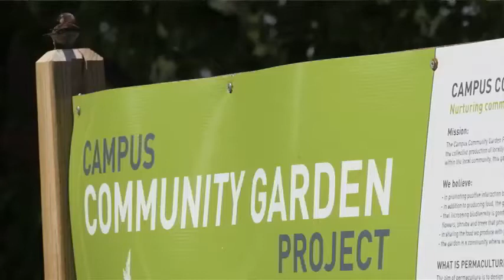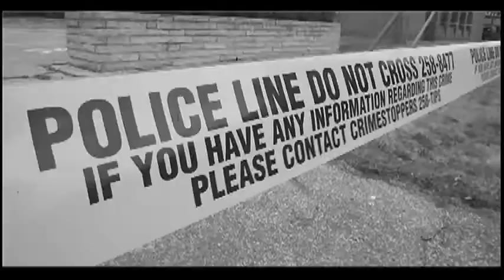Rita Haase at Campus Community Garden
Rita Haase at Campus Community Garden where area residents, students and staff at University of Windsor gets their hands dirty and grow fruits and vegetables. Rita even samples some fresh rhubarb.